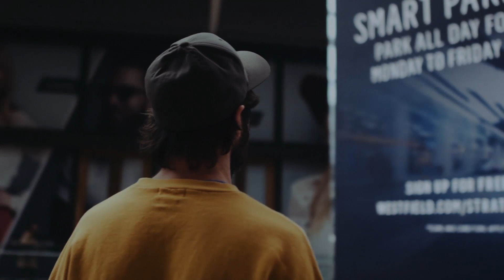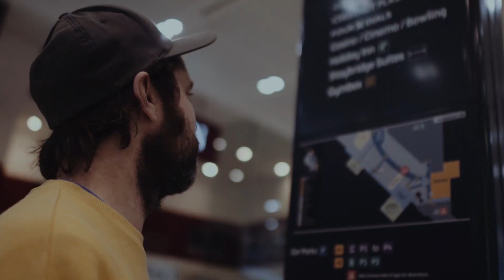Beans on Toast - Open Door Policy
Taken from the album 'CUSHTY'
on Xtra Mile Recordings.

VIDEO BY:
Henry Napier-Brown & Beans on Toast